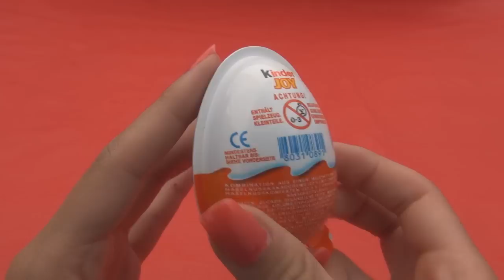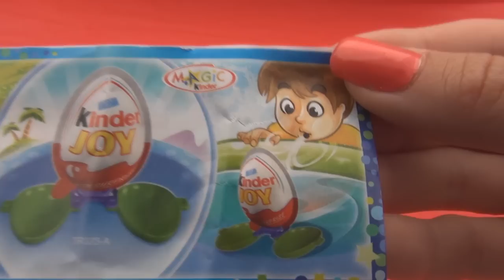Kinder Joy Eggs 1 of 16 Super Surprise, kinder surprise, Super Surprise Candy,animation,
Unboxing Surprise Eggs:
 Kinder Surprise, Kinder Joy, Cars 2 Surprise chocolate eggs (Lightning Mcqueen, Francesco, Mater), cars 2 super surprise egg, thomas & friends chocolate eggs, thomas & friends plastic surprise egg, Toy Story Surprise Egg, Disney Princess Surprise egg, Spongebob Super Surprise, Spongebob Surprise chocolate egg, ToTo Surprise chocolate egg, Scooby-Doo Surprise Egg, Snoopy Surprise egg, Bakugan surprise egg, The lion king surprise egg, Hello kitty surprise egg.이러고 깜짝,  미키 마우스, , 슈퍼 깜짝 달걀 , 유치부 기쁨 , 스폰지밥 , 바비 깜짝 달걀 , 디즈니 공주 깜짝 달걀 , 디즈니 프린세스 , 스폰지밥 깜짝 , 토토 깜짝 , 토토 깜짝 , 라이온 킹 깜짝 달걀 , 안녕하세요 키티 깜짝 , 스파이더맨 놀랍게도 달걀 , 슈퍼 마리오 깜짝 , 슈퍼 마리오 , 자동차 디즈니 , 2 차 , 놀랍게도 달걀 , 토마스와 친구들 , 토마스와 친구들 달걀 깜짝 , 토이 스토리 깜짝 달걀 , 미키 마우스 슈퍼 깜짝 , 디즈니 공주 깜짝 달걀 , 키티 화이트 , 10 벤 , 벤 10 슈퍼 깜짝 , 초콜릿 달걀 , 슈퍼 깜짝 놀라, 유치부 , 이러고 깜짝 슈퍼스타 , 명. 슈퍼스타 , 대형스타 , 아주 재능있거나 성공한 사람 , 운동선수 생색! , 놀라게 좀 주실래요 , 별들의 전쟁, 이러고 깜짝 놀라 달걀, 슈퍼, 애니메이션 , 스타워즈 유치부 깜짝, 스타워즈 , 캔디 기쁨 슈퍼 깜짝 , 안녕하세요 키티 슈퍼 깜짝 ,